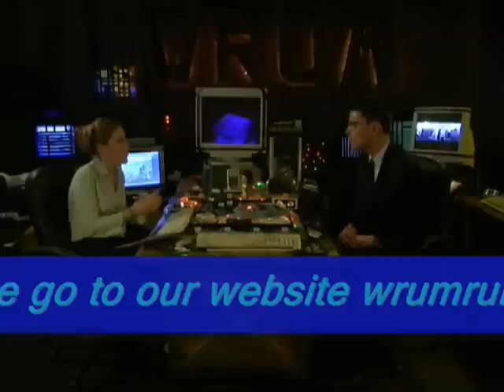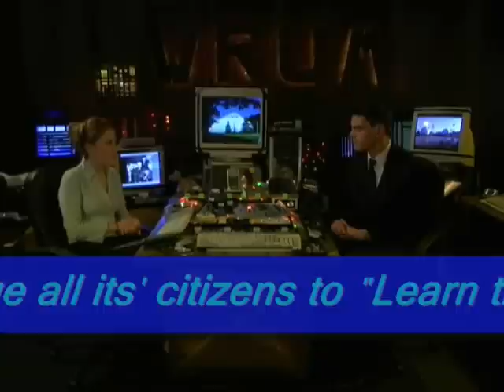What is the JJF? WEBISODE 4- Mandatory death sentence list released- Who is Kilandria?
David Siegel stole a USB drive from a man who turned out to be a time traveler. These are his downloads. Are they real- he knows they are- you decide. Future downlaods from the future can be found under JJF WEBISODE. In this segment we see a new law put into place where certain crimes, if convicted, will result in death. The mysterious crime lord Kilandria is also discussed.